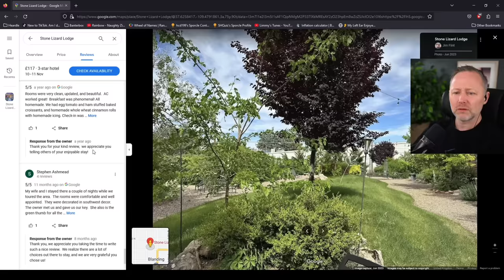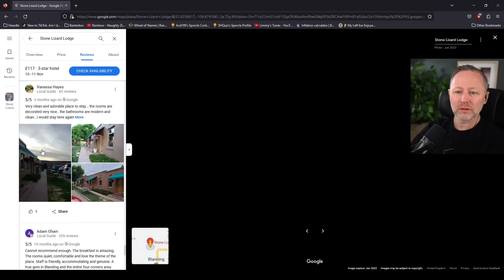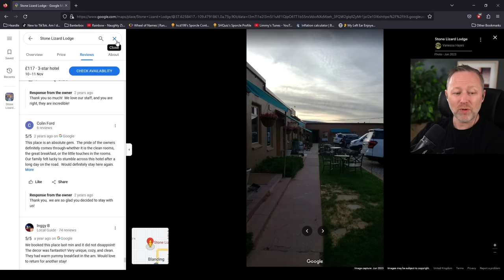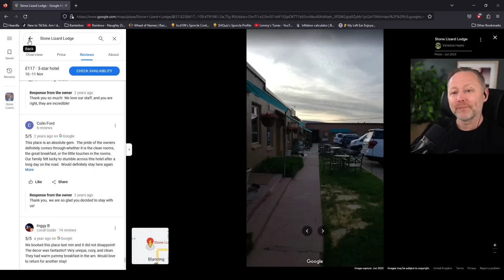Past the point of no return